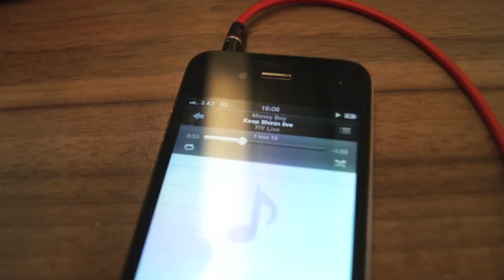Money Boy - Keep Shinin' (Official Visual)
Du willst helfen?

Alle Rechte liegen bei Sebastian Meisinger.